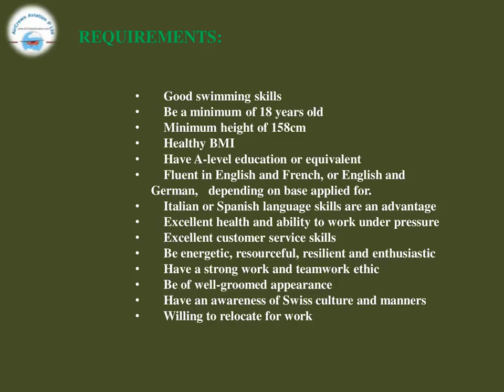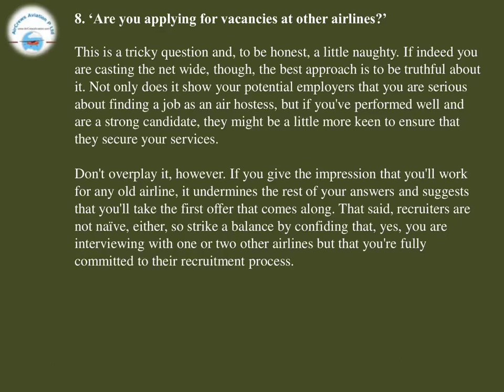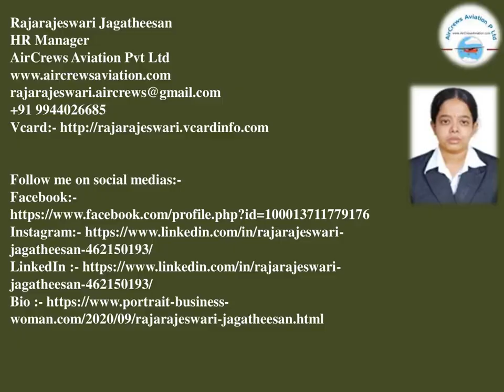Cabin Crew Hiring SwissAir Airlines